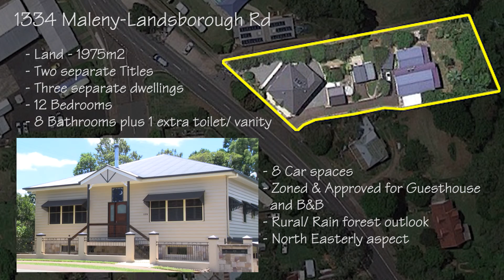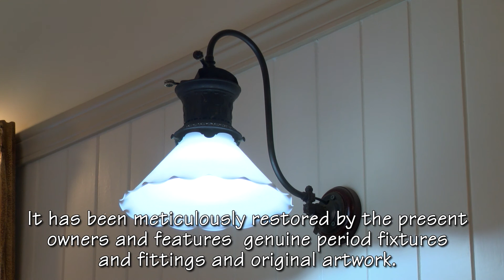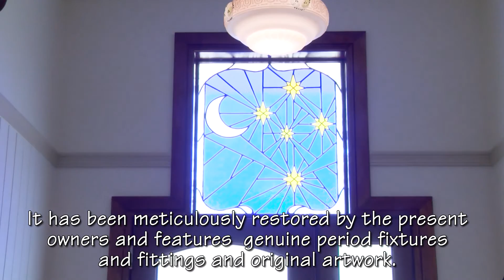Moon Cottage HiRes master